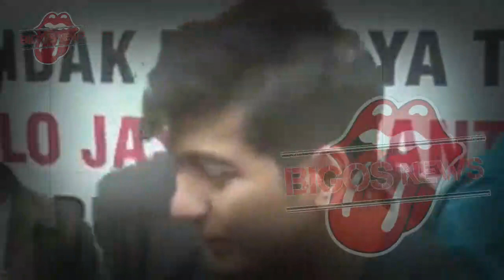RIA RICIS CIUM TANGAN TEUKU RYAN, RICIS PINGSAN DI PENGADILAN? - GOSIP ARTIS HARI INI